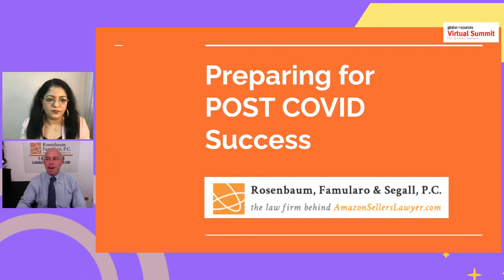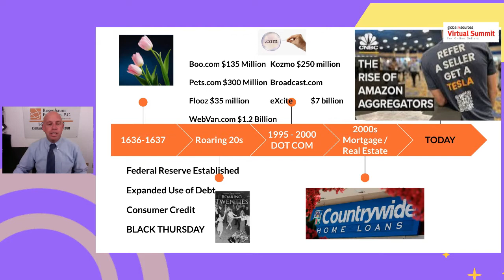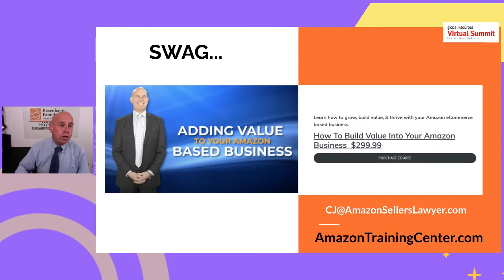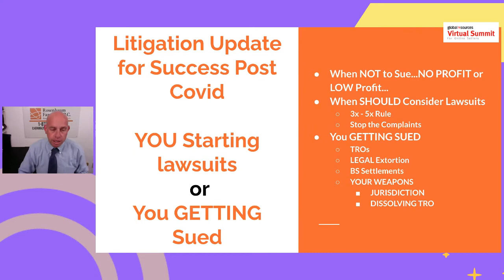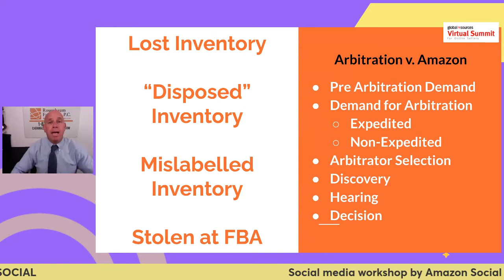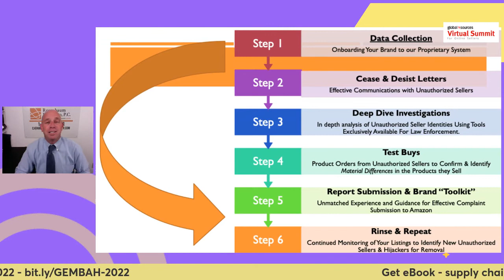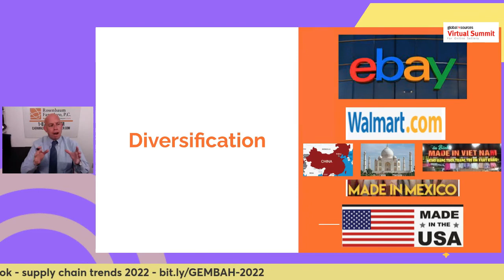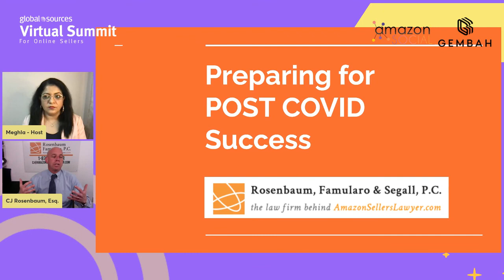What's Next: Preparing for Post Covid Success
Want to know what you should be doing now to prepare for post-COVID success? CJ Rosenbaum of Rosenbaum, Famularo & Segall, P.C., the law firm behind AmazonSellersLawyer.com, shares expert insights on:
• When not to sue and how to defend yourself if get sued
• Getting money and inventory from Amazon
• Protecting your brand
• Diversifying
• Plans of action and more